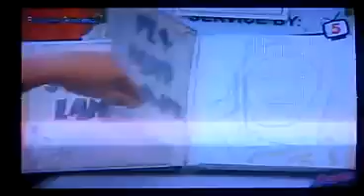Mihaela Girbea(Cherry Bell) in Silent Lamay-ep9